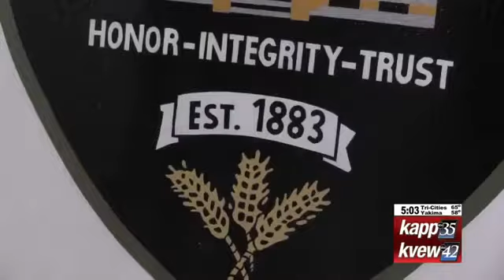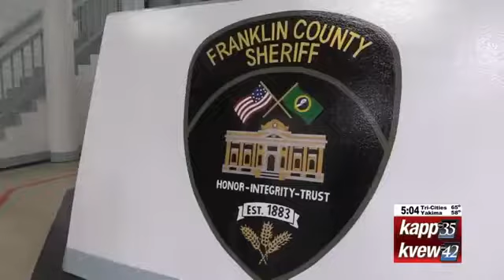Inmates Paint Murals Inside Franklin Co. Jail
Turning negative circumstances into a positive